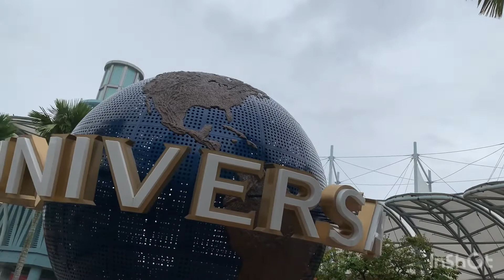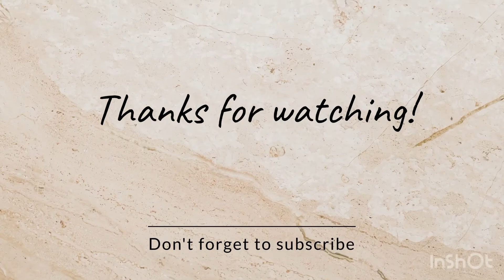GUmala sa Universal Studio (labas lang) flore tv channel 22😊